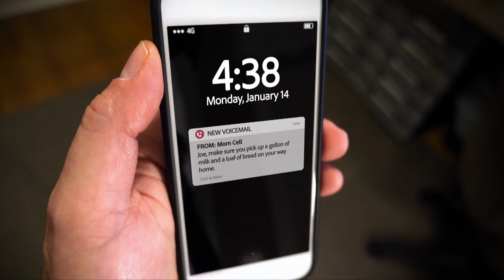Ron Wilson The Smart Phone Dumb and Dumber